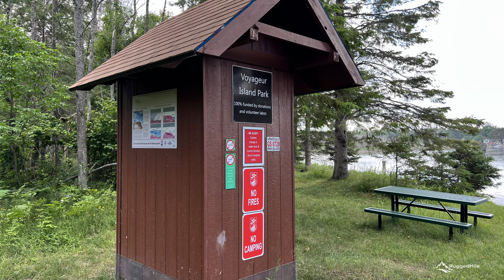Explore SAULT STE MARIE, MI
A visit to Sault Ste. Marie, MI.  Home of the famous Soo Locks and one of the oldest cities in the United States.  Our day included a kayaking adventure to Voyageur Island to explore, relax and witness a passing freighter up close.  After heading to downtown and visiting the Soo Locks, we were able to see the freighter, Walter J. McCarthy Jr passing through the locks.  Afterwards we raced back to Rotary Park to watch this massive shipping vessel pass by the park and continue on its way to Lake Huron.  We had a fun time exploring the area and would highly recommend visiting here if you are in the Upper Peninsula of Michigan!

for more adventures!

OWQIZY4KFWF7FULC   Hawkins-Falls
JBALNVVS15AOAN5D On The Horizon-Bellodrone
TEPJCFT64AKWX3CB Ocean Of Worlds-Third Age